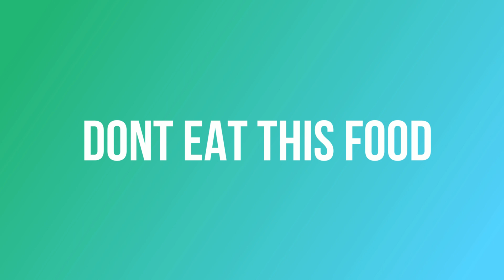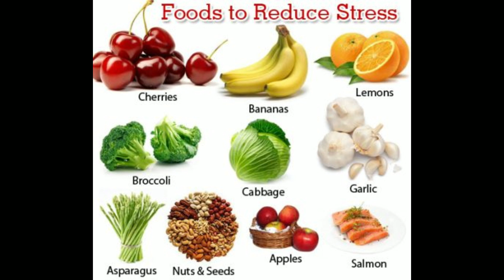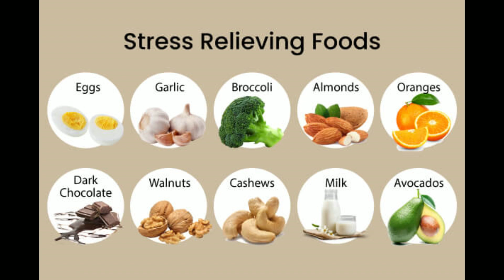Don't Eat This Food Before Trading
What Happens If You Don't Eat for a Day?
Do you guys trade better when you are drunk?